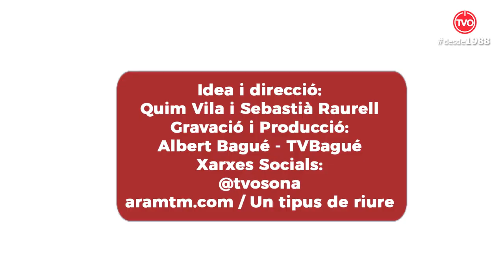Això no s'ho mira quasi ningú! capítol 49